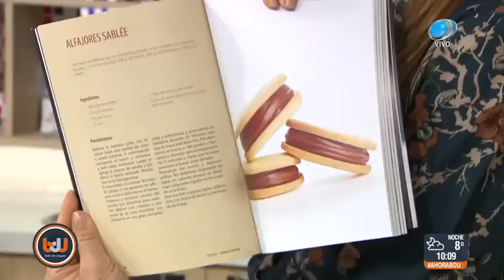Buen día Uruguay - Galletitas de limón y amapola 04 de Julio de 2018